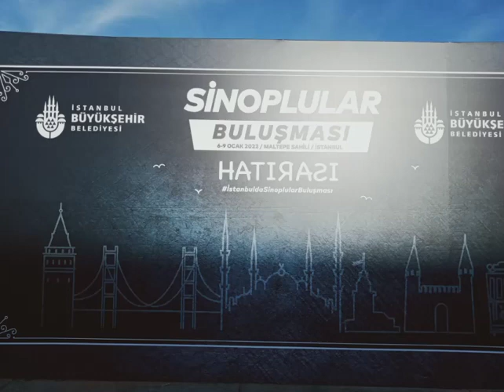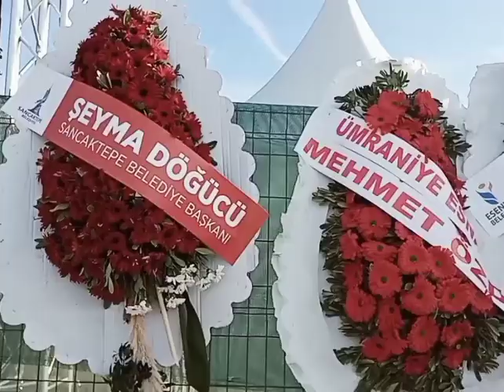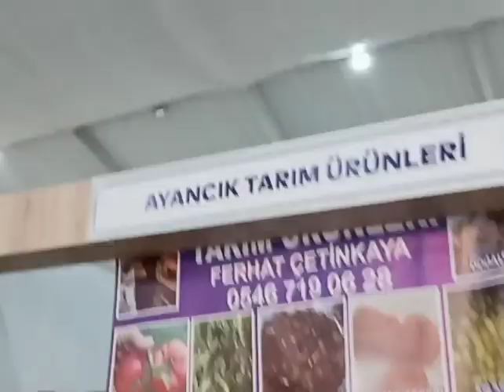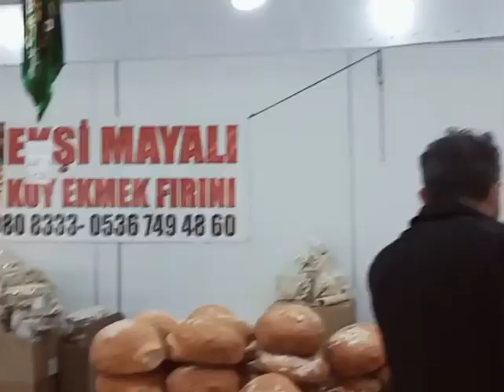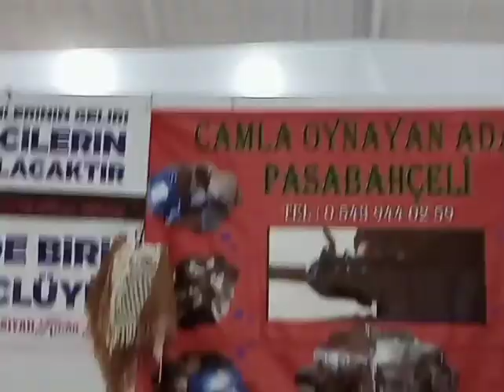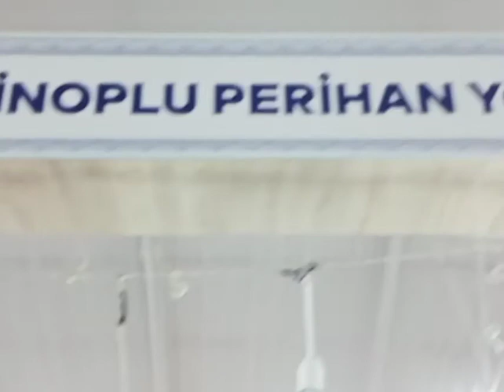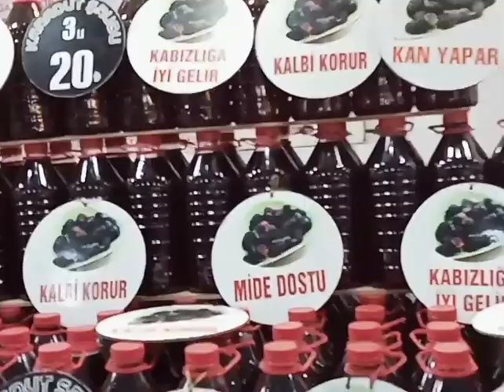sinoplular istanbul Maltepe de# sinoplular fuarı#eğlence ve müzik dolu sinoplular fuarı